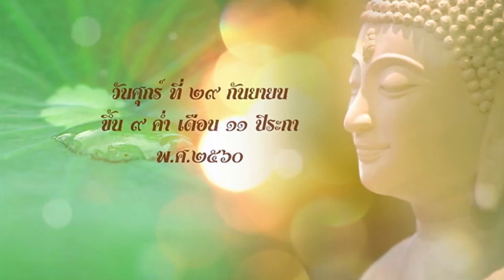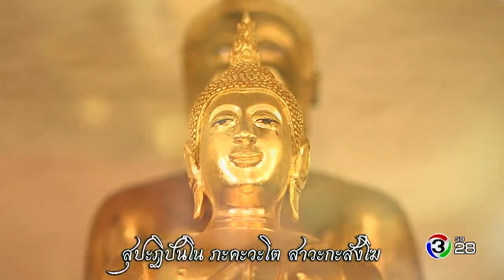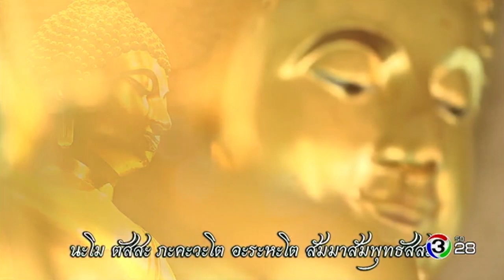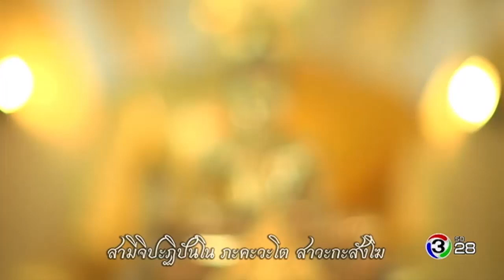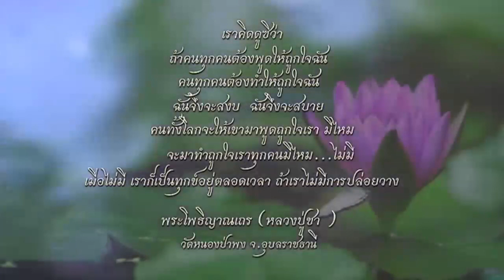ตะวันส่องธรรม TawanSongTham | วัดอุทัยโพธาราม จ.เพชรบุรี | 29-09-60 | Ch3Thailand